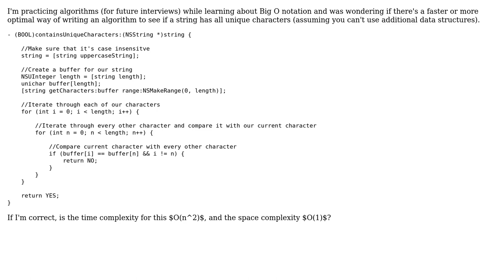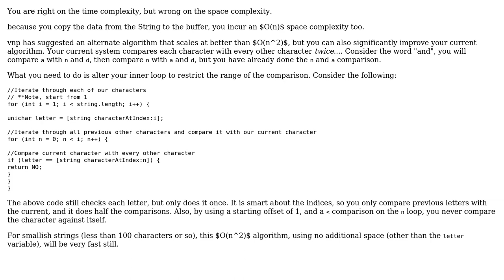Code Review: Determine if a string has all unique characters (3 Solutions!!)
Code Review: Determine if a string has all unique characters

With thanks & praise to God, and with thanks to the many people who have made this project possible! | Content (except music & images) licensed under CC BY-SA | Music | Images & others | With thanks to user vnp user Steven Lu user rolfl user KingPolygon and the Stack Exchange Network Trademarks are property of their respective owners. You are responsible for your own actions.